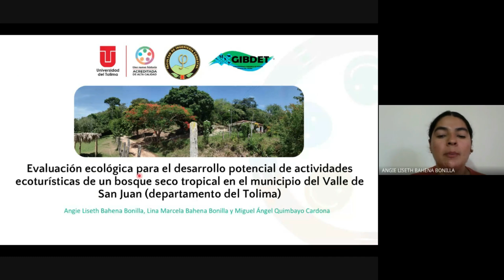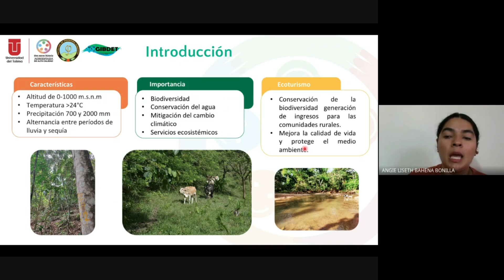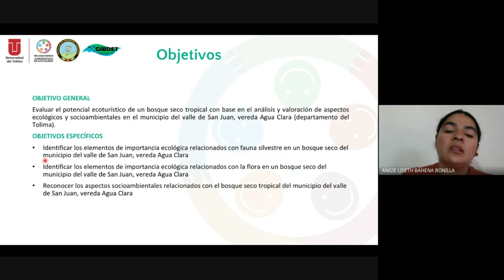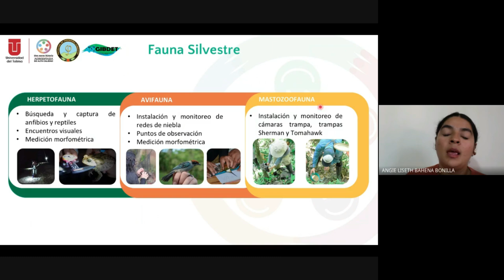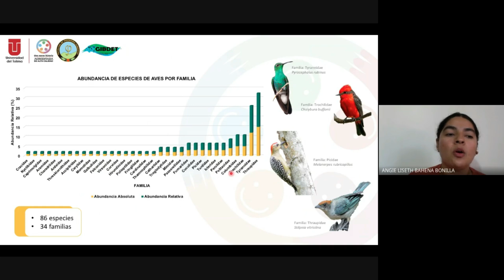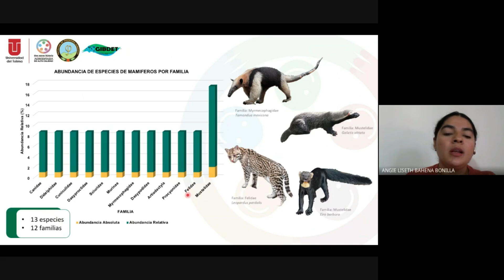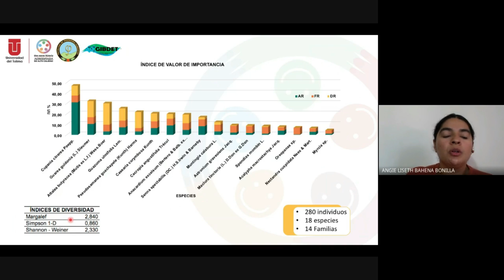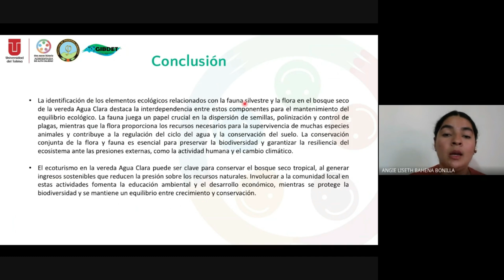🛣️🚞Evaluación ecológica para el desarrollo potencial de actividades ecoturísticas de un bosque...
🚞🛣️ Evaluación ecológica para el desarrollo potencial de actividades ecoturísticas de un bosque seco tropical en el municipio Valle de San Juan, departamento Tolima, Colombia
👩‍💻 Angie Liseth Bahena Bonilla, Lina Marcela Bahena Bonilla, Miguel Ángel Quimbayo Cardona
💠 Universidad del Tolima, Colombia